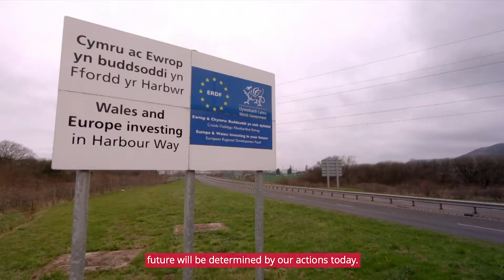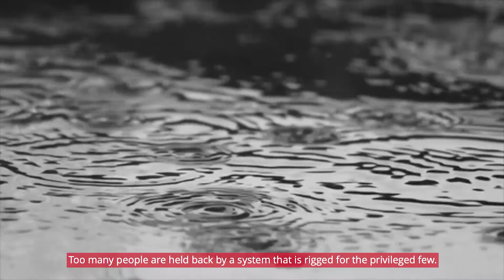Welsh Labour | Taking Wales Forward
Welsh Labour and Mark Drakeford are taking Wales forward and fighting back against Tory austerity.